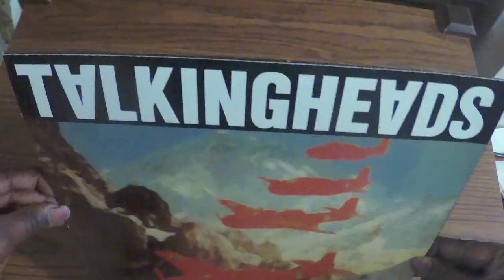WAXING VINYL | Episode 10: Talking Heads' "Remain In Light"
In this episode, we wax with Chris about this innovative release from 1980.

©️2020. BRANEVISION. IT'S ALL IN YOUR MIND.